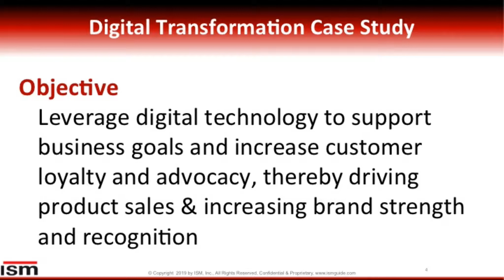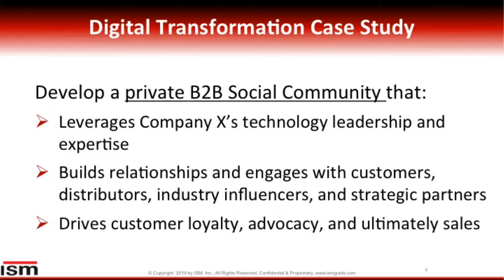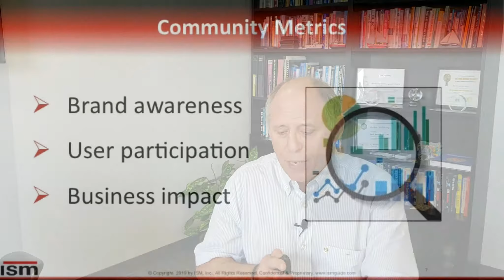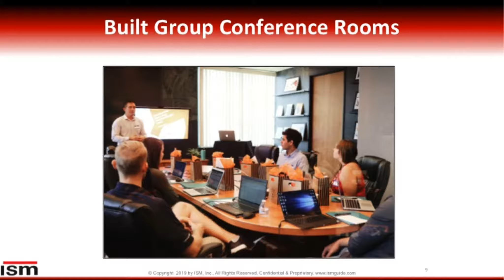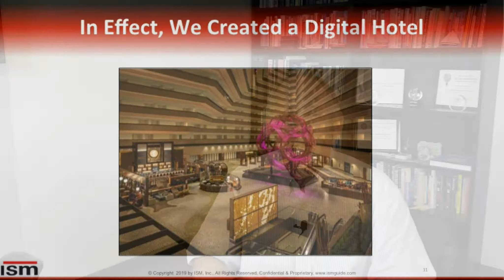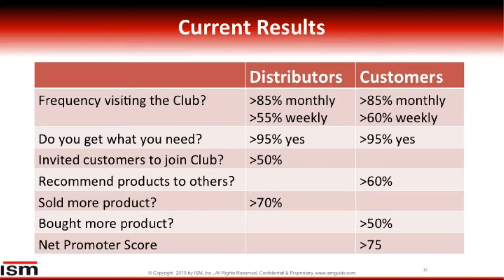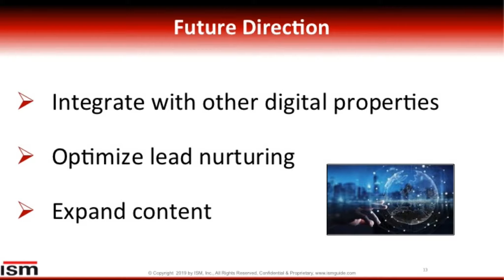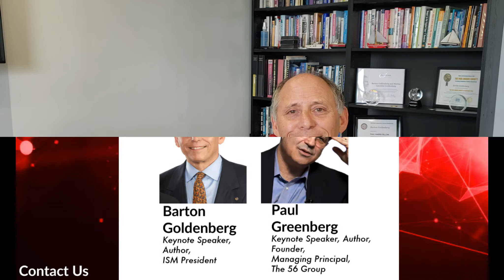Digital Transformation Case Study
Implementing a digital customer strategy can be highly successful as described in this case study.  In this case, the customer implemented an online community to massively enhance their customer engagement with very strong financial gains and highly increase customer satisfaction.

This video is part of my digital transformation series that I created with Paul Greenberg.  In this video series, Paul and I will help guide your organization through the design and successful implementation of your digital initiatives.